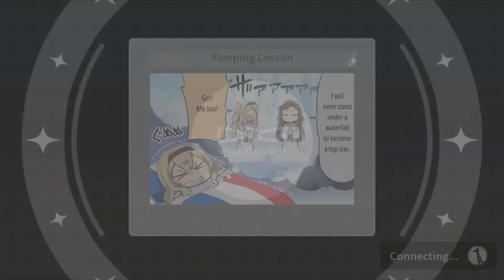Revue Starlight - Phantom Nana Daiba Climax Act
Climax Act: Phantom Tears

I actually recorded these back on Sunday but just getting around to uploading them now. My haul from the recent gacha pulls :)